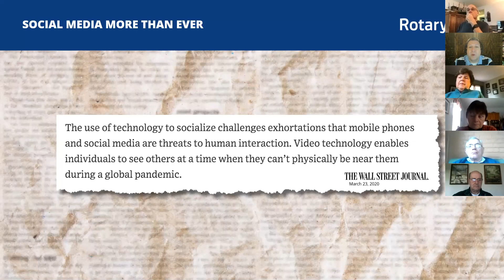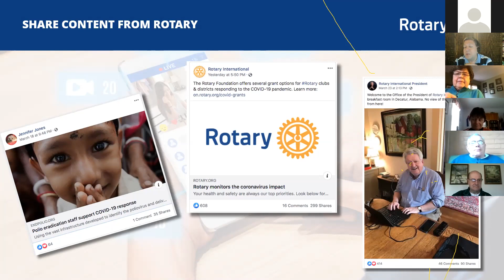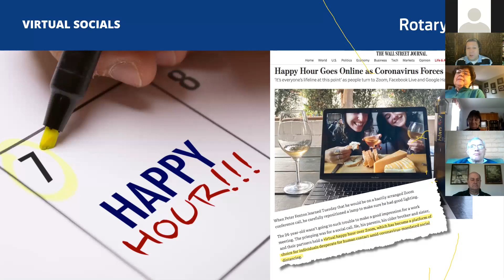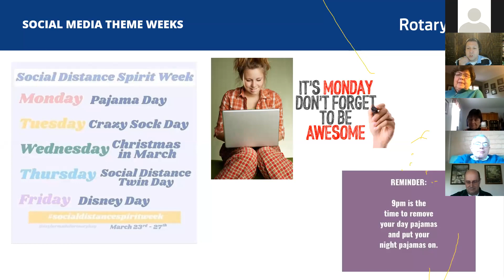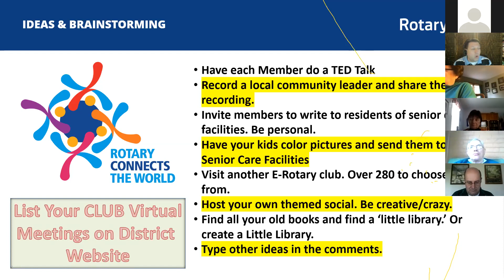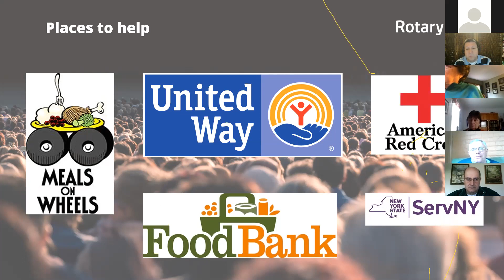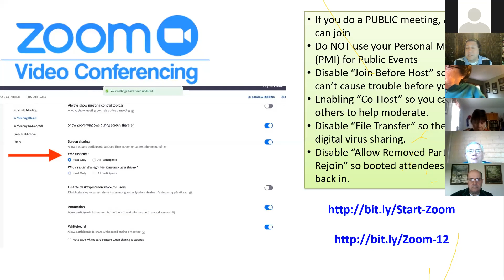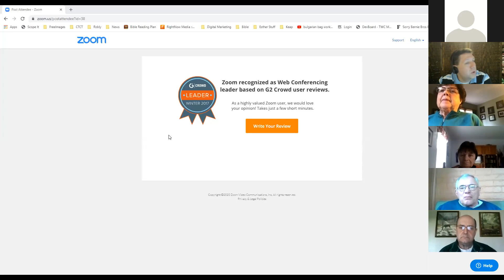7120 Public Image Now: Using Social Media to Maintain Connectivity and the Rotary Mission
This is a recording of the District 7120 Zoom Meeting.

Maint Topic: 7120 Public Image Now: Using Social Media to Maintain Connectivity and the Rotary Mission